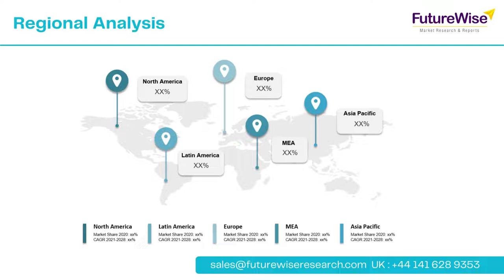Sterile Active Pharmaceutical Ingredients Market Share, Revenue, Growth Opportunities and Forecast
Sterile Active Pharmaceutical Ingredients Market Overview:

Rising pharmaceutical spending globally is supported by increased consumption of pharmaceuticals due to an ageing population, a rise in the prevalence of chronic illnesses, and the development of brand new medications for a variety of unusual indications. Furthermore, as pharmaceutical manufacturing capacity increases, many biotechnology and pharmaceutical enterprises are increasing their geographical reach. Pharmaceutical firms' thriving businesses are expected to offer up new avenues of expansion for the worldwide sterile active pharmaceutical ingredients market in the coming years.